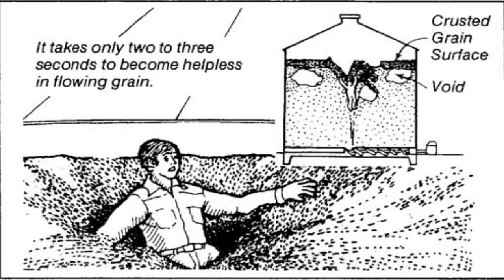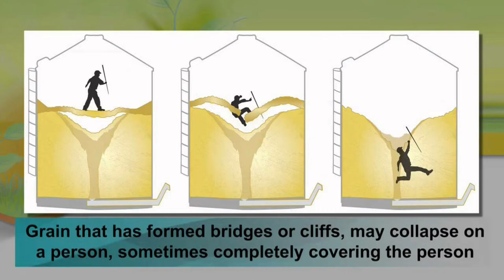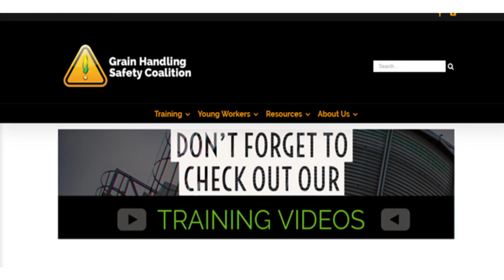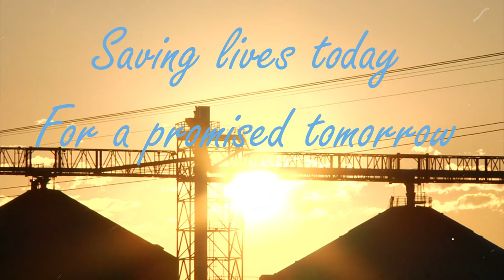Grain Bin Safety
At Nebraska Farm Bureau we care about our members and farm and ranch families! That is why we want you to be safe on your operation. Please take a few minutes to learn more about grain bin safety and hear from a Farm Bureau member's real-life experience.